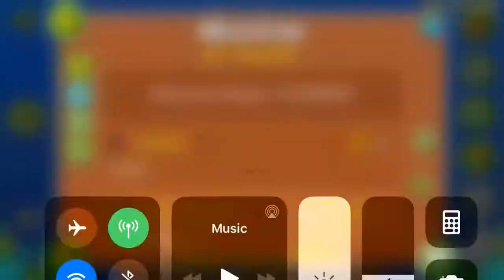(GD) Mulpan by mulpan (very easy demon)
Mulpan